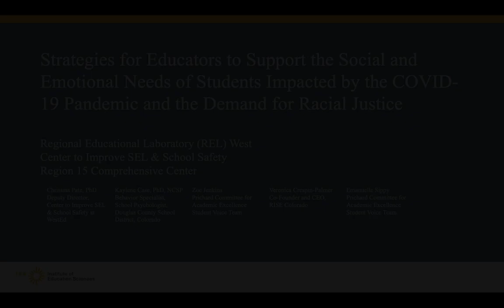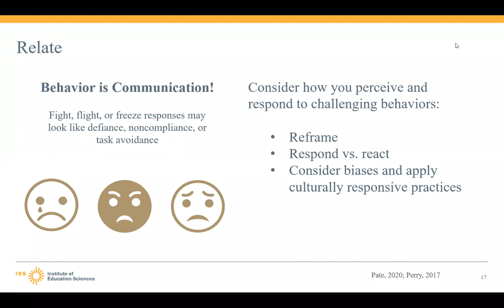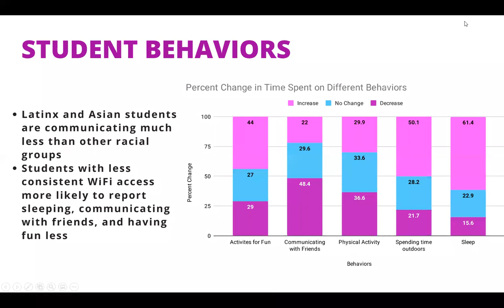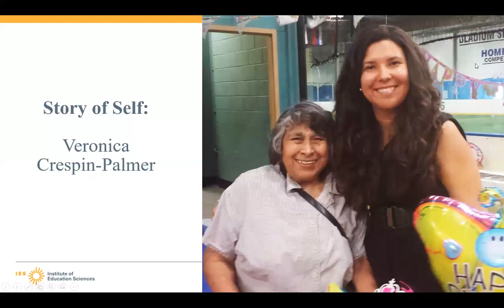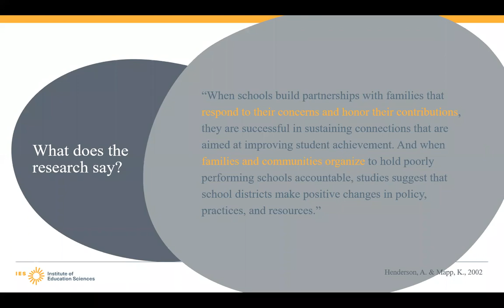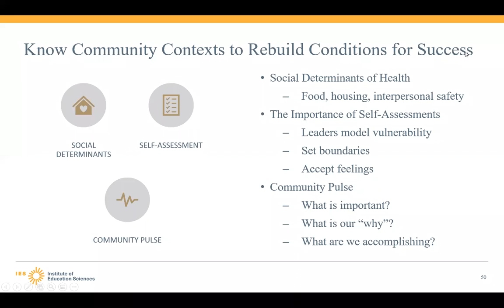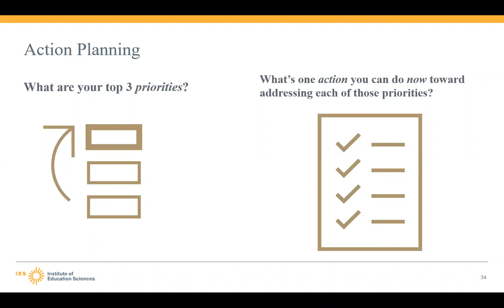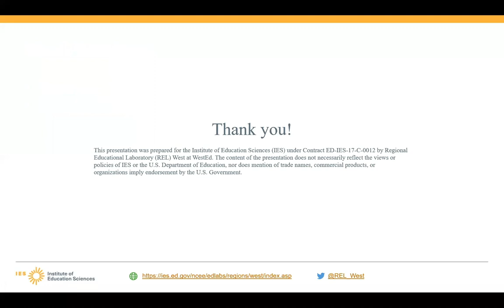Supporting SEL Needs of Students Impacted by COVID-19 and the Demand for Racial Justice (REL West)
Strategies for Educators to Support the Social and Emotional Needs of Students Impacted by the COVID-19 Pandemic and the Demand for Racial Justice

In this REL West webinar recording, presenters share evidence-based information about social and emotional competencies that educators can use to rebuild conditions of success for students. Strategies addressed include creating safe and supportive school environments; promoting family and community communication and collaboration; and fostering collective care. This webinar is the second in a three-part series on supporting the social and emotional needs of educators and students during and after the COVID-19 pandemic.

This recording was prepared for the Institute of Education Sciences (IES) under Contract ED-IES-17-C-0012 by Regional Educational Laboratory (REL) West at WestEd. The content of the publication does not necessarily reflect the views or policies of IES or the U.S. Department of Education, nor does mention of trade names, commercial products, or organizations imply endorsement by the U.S. Government.